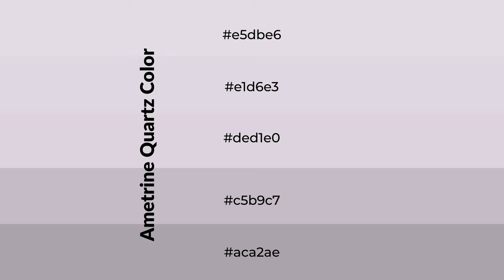Shades & Tints of Ametrine Quartz color ded1e0 A Cool Violet color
Shades of Ametrine Quartz color ded1e0 Cool Shades of Ametrine Quartz color with Violet hue for your project!

Shades
Hex c5b9c7

Tints
Hex e1d6e3